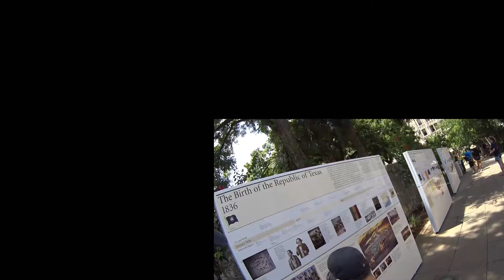Best time San Antonio Texas.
Hotel.
Wyndham Riverside Suites.

Contributing Artists: Otis McDonald
Title: Phife for Life

Caverns.

Gear:
Sony FDR-X3000. main camera.
Tascam DR-40. main audio.
AGV -GT veloce. main helmet.
Alpine stars GT- Gore-tex. Main gloves.

Additional gear:
Sony HDR-AS200VR/W Action Cam + Live View Remote Kit.
Ricoh G1 action cam.

Hello. I am from Colombia and I also have a degree as a public accountant, I love motorcycles and this is my hobby, make videos about me driving my versys, why videos?
Because I love photography as well and also, I am trying to improve in my second lenguage "ENGLISH"